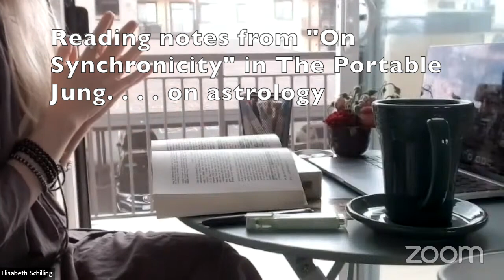Reading Notes: Jung on Astrology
1. Issues with Western astrology Tropical Birth Charts (vs. Sidereal)
2. Astrology and Relationships (conjunctions)

A friend sent me an article and posed a perspective that is inclusive of using both sidereal and tropical, which I think is really lovely. I'd rather find truth in many places vs. just one. Basically, he said both could be important to understanding the self. I may make a video on this more in depth once I read the article and think more about it.